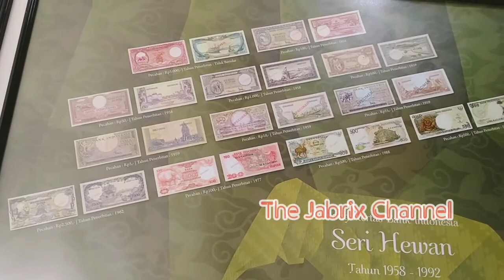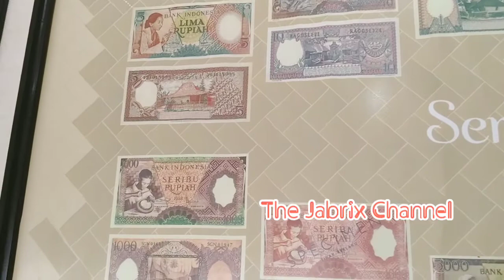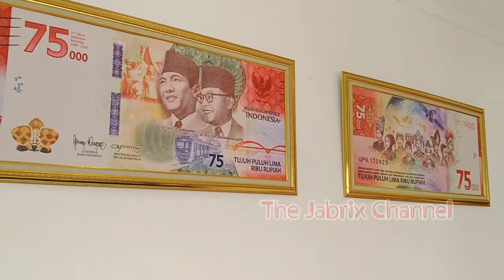Berbagai Uang Pecahan Rupiah Dari Tahun 1953